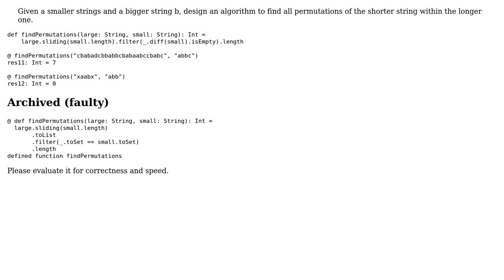Find Permutations of String in Scala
With thanks & praise to God, and with thanks to the many people who have made this project possible! | Content (except music & images) licensed under CC BY-SA | Music | Images & others | With thanks to user Kevin Meredith user jwvh and the Stack Exchange Network Trademarks are property of their respective owners. You are responsible for your own actions.